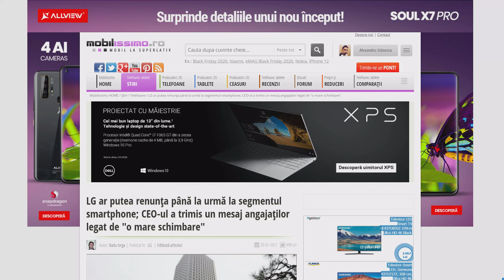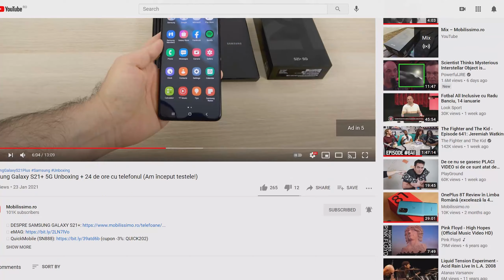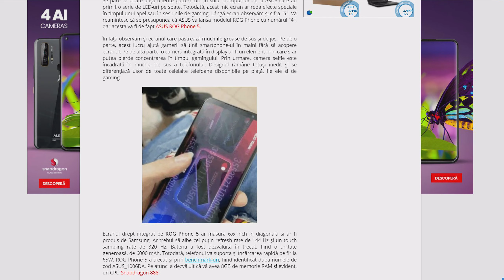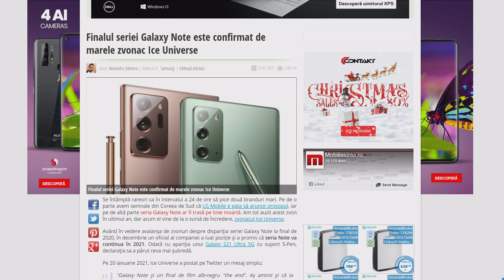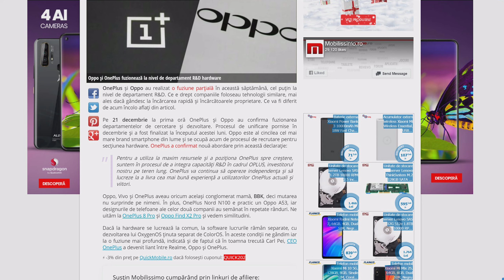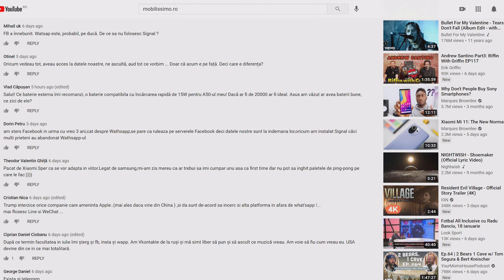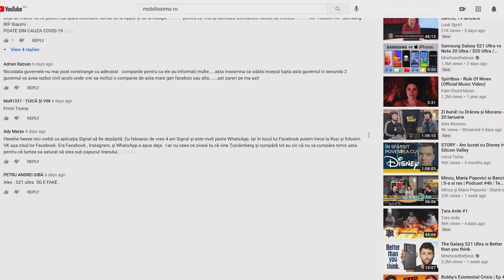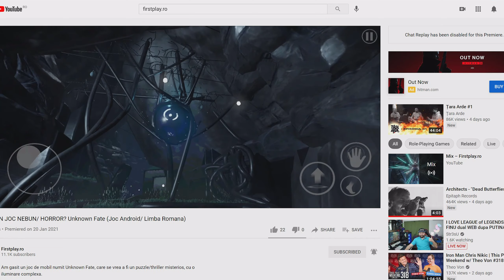Dezbatere "E jale fără încărcătoare în cutie?", unboxing Galaxy S21+, LG renunță la telefoane?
Mobilissimo.ro vă prezintă un nou podcast şi videocast, episodul #341 din Mobicast. Avem dezbatere despre eternă problema a încărcătoarelor care nu mai vin în cutie, aprinsă recent de unboxing-ul realizat de noi pentru Samsung Galaxy S21+. Discutăm despre un teaser Allview pentru un flagship viitor, despre faptul că LG ar putea renunţa la a mai produce telefoane şi despre noi telefoane Honor şi Vivo. Trump a mai blocat licenţe Huawei în SUA şi noi am scos din cutie şi testat noul Xiaomi Mi Watch Liţe. A debutat şi procesorul Snapdragon 870 şi avem şi scăpări legate de ROG Phone 5. Răspundem la întrebări şi pe final se lasa cu 2 filme şi 3 jocuri de mobil recomandate vouă.